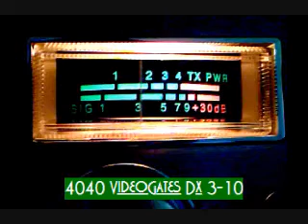Saturday 3-20-10 Shotgun 125 #9 2.wmv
Good Fun